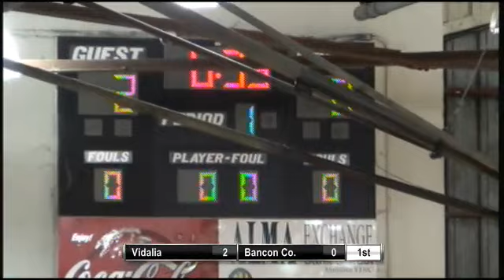Boys Basketball- Vidalia Indians vs. Bacon County Red Raiders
Tune in Tuesday, February  5, at  7:30 PM EST to see Vidalia High School vs. Bacon County High School Basketball   Boys LIVE at R.T. Johnson Gymnasium, Alma, Georgia.

The Bacon County Red Raiders host the Vidalia Indians in a Region 2AA contest at R.T. Johnson Gymnasium.

Participants
Bacon County High School, Vidalia High School

Produced By Bacon County Red Raiders